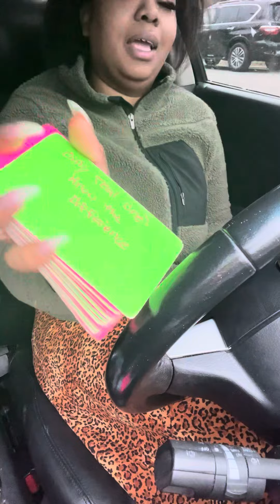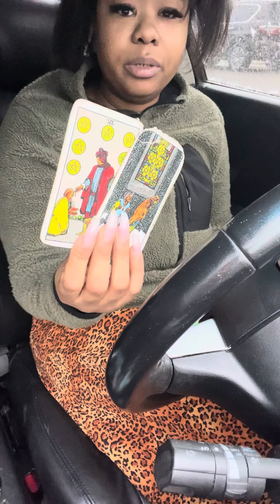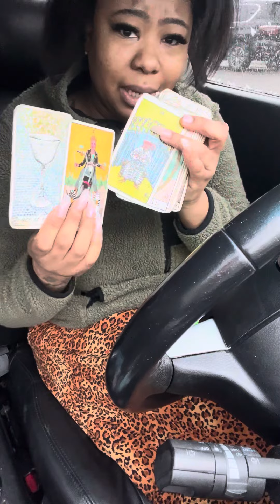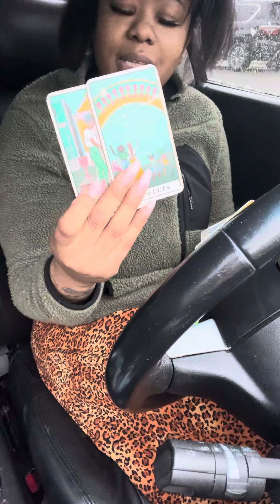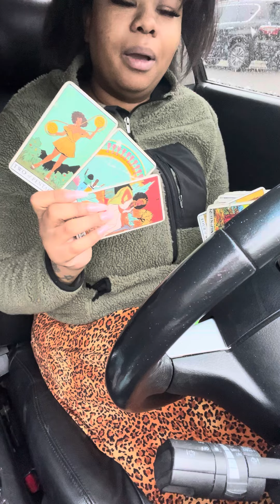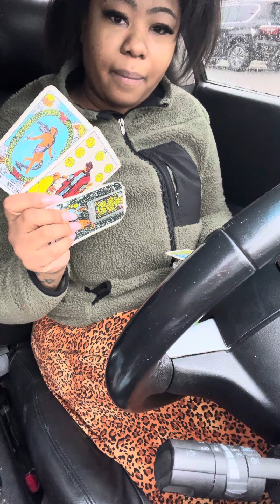Gemini~they know the difference✨